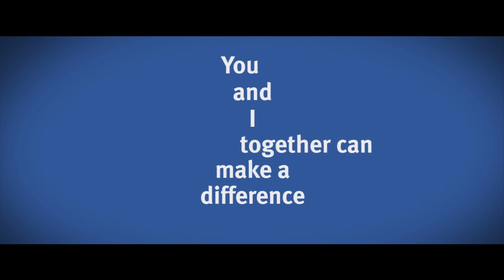United Way RAGBRAI Volunteer Video